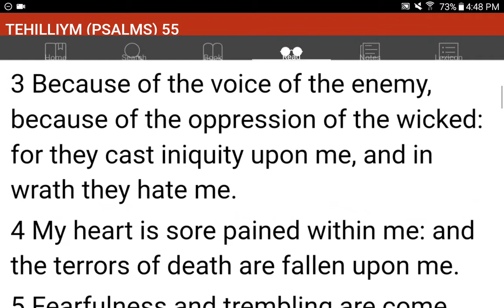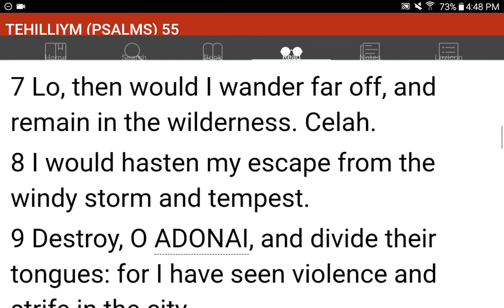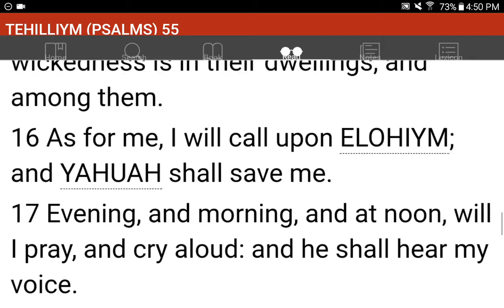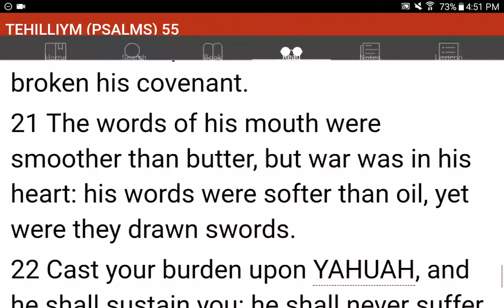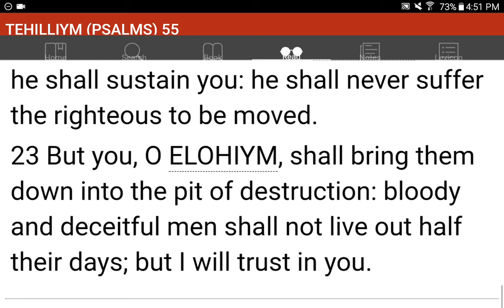💜h?™ "What's the MOST HELPFUL & SIMPLEST WAY that WORKS?"™ GIVE 1P/Month NOW! GCash